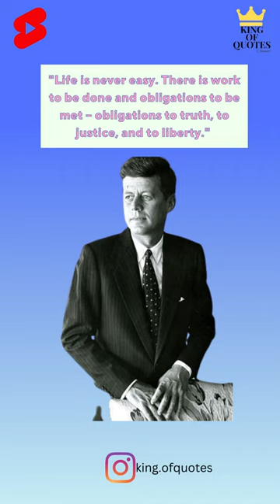King Of Quotes : John Fitzgerald Kennedy, The 35th President of the United States from 1961#shorts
"Hidup tidak pernah mudah. Ada pekerjaan yang harus dilakukan dan kewajiban yang harus dipenuhi - kewajiban terhadap kebenaran, keadilan, dan kebebasan."

This channel is a collection of quotes from people who made a difference in the world and religion

channel ini adalah kumpulan kutipan dari orang-orang yang membuat perubahan pada dunia dan agama